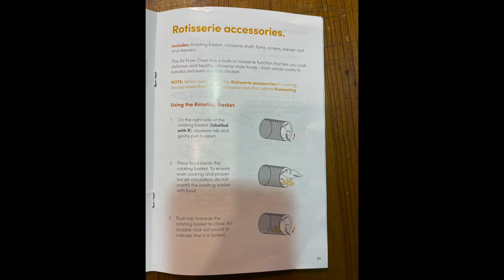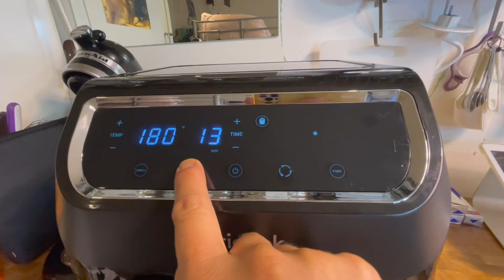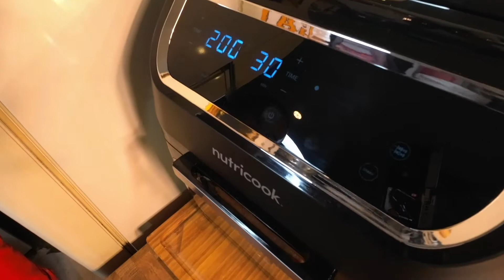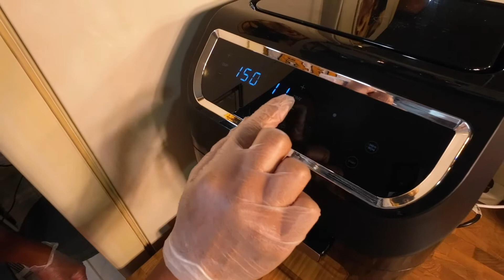HOW TO USE THE NUTRICOOK AIR FRYER OVEN COOKING POTATO WEDGES AT HOTDOG.